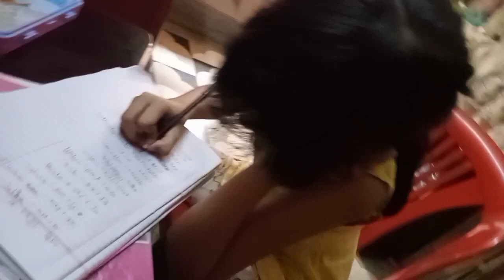রাগ সব শেষ করে দেয়।। আফসোস ছাড়া কিছু থাকেনা।।tunandmomsvlog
রাগ সব শেষ করে দেয়।।
আফসোস ছাড়া আর কিছু থাকে না।।